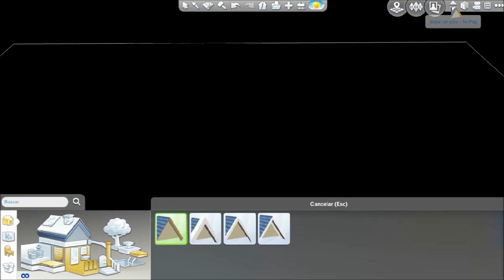Mi caravana | Speed Build | Los Sims 4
Speed Build | Los Sims 4 - Construyo mi caravana!

No tiene CC y esta en la galería pero también podéis descargarla